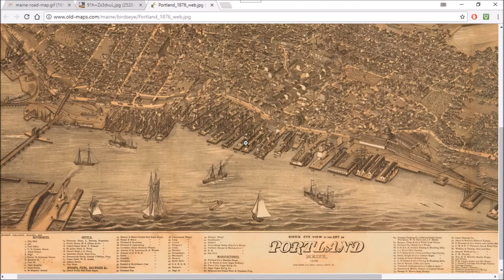[ASMR] State Map Geography Part 3: Maine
Hi all, hope you enjoy this Thanksgiving day video of 2017! Recorded it after having loads of turkey and other delicious food. Hope you had a great holiday. And if its not Thanksgiving, hope you generally enjoyed your day :).